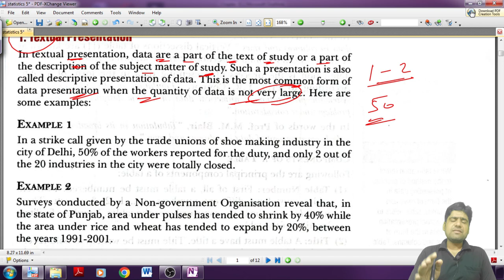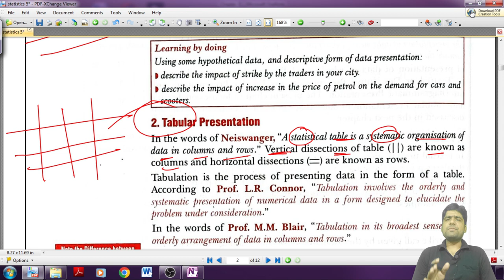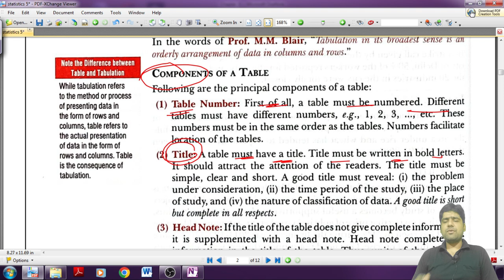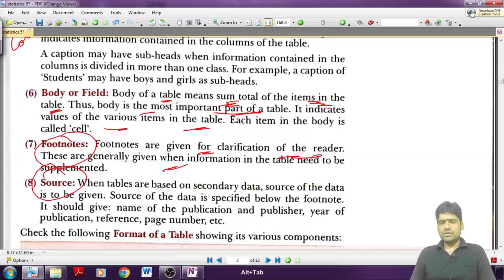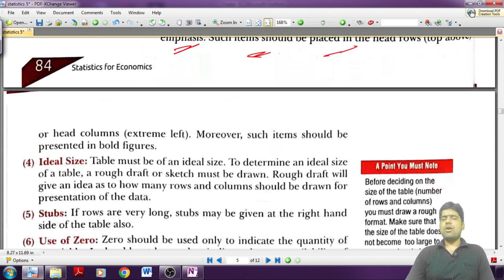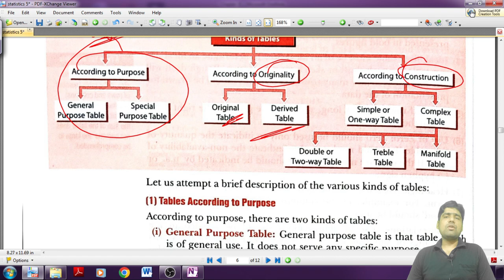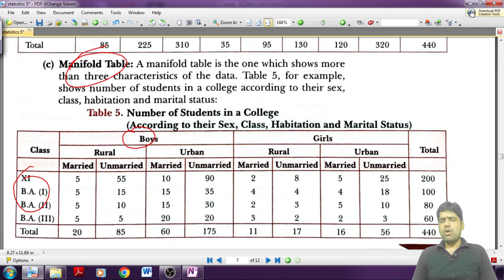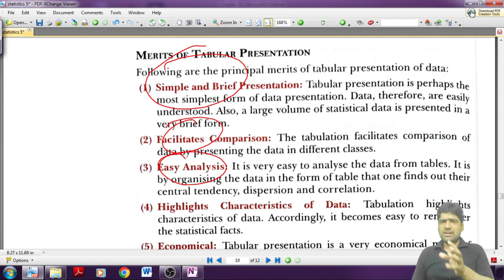Presentation of Data | Class 11 | Chapter - 5 | T.R.Jain | Sunny Jain | Economics & Economy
Economics
Scarcity
Choice
Centrally Planned Economy
Free Economy
Mixed Economy